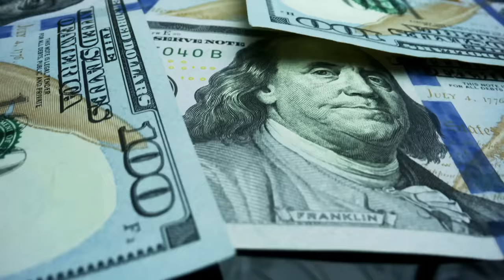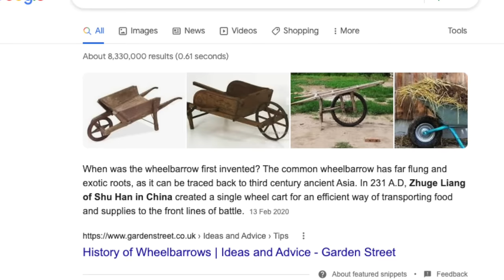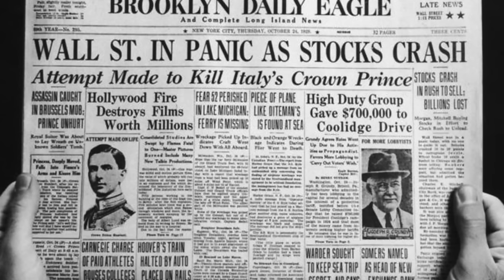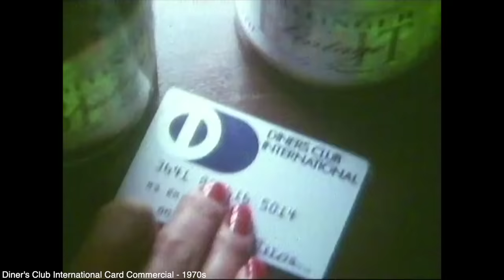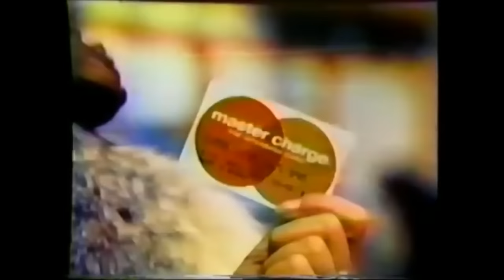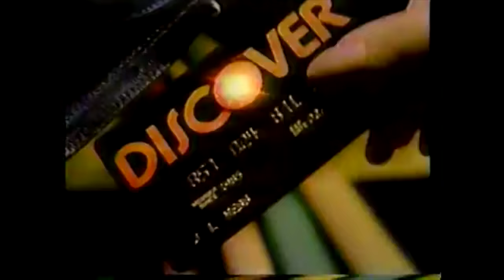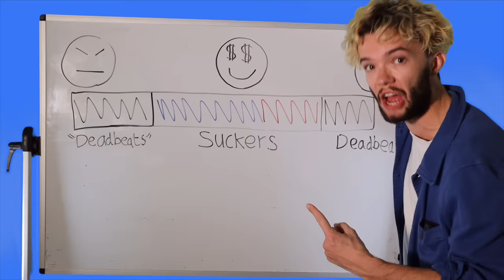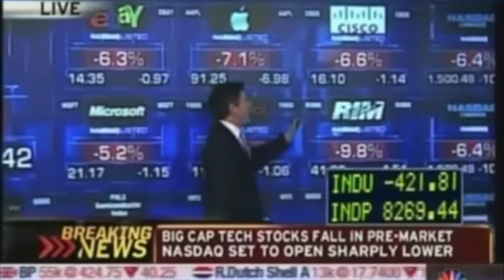How Credit Controls Your World